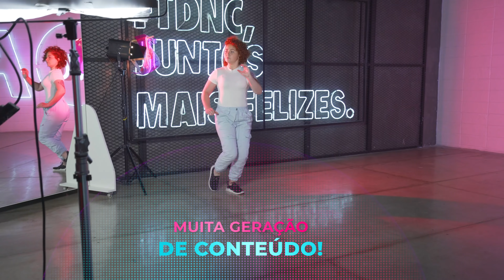FITDANCE HOUSE #1 | FitDance (Coreografia)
FitDance House para vocês!